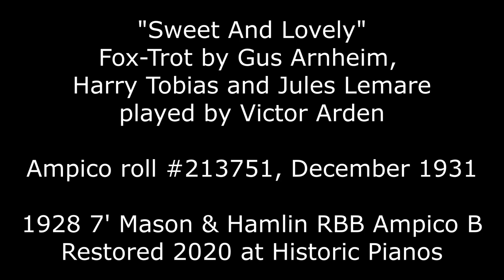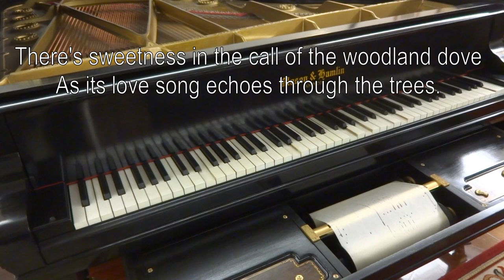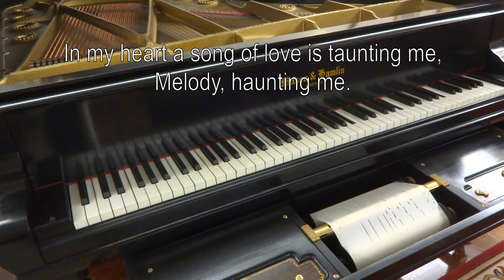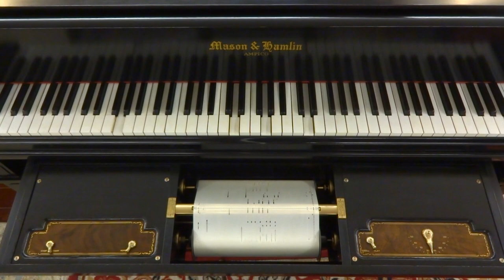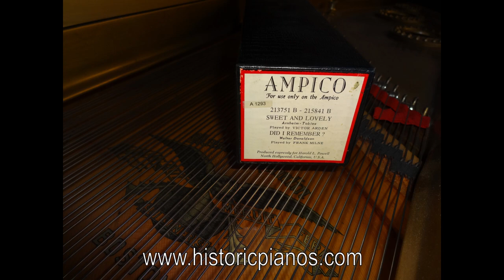Victor Arden plays "Sweet And Lovely" on Ampico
Victor Arden (a.k.a. Lewis J. Fuiks) plays the 1931 Fox-Trot "Sweet And Lovely" by Gus Arnheim, Harry Tobias and Jules Lemare, issued in December 1931 as Ampico Roll #213751.

The instrument is a large 1928 Mason & Hamlin model RBB 7' grand, the very first fitted with "the new Ampico" or "Ampico B" player system before its commercial introduction in spring of 1929.  Both player and piano were recently restored at Historic Pianos.